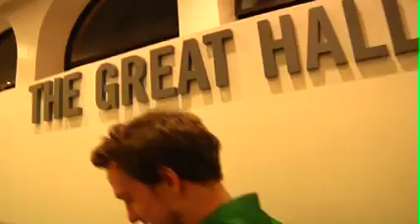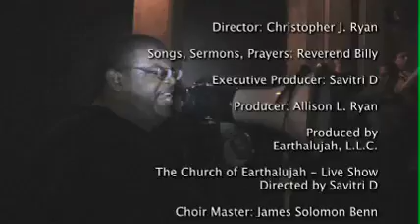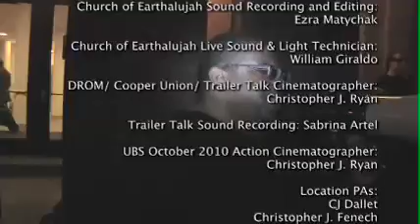Reverend Billy and The Church of The Earthalujah! Ep 4